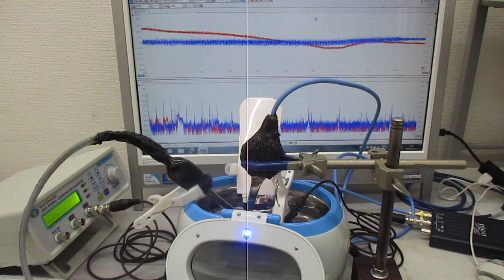オリジナル超音波実験（超音波洗浄器と超音波美顔器）